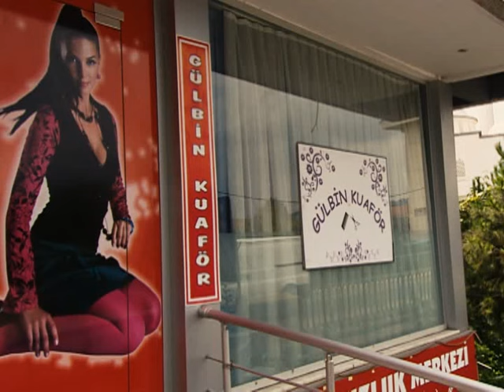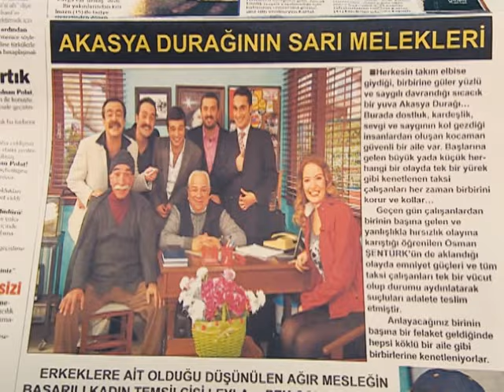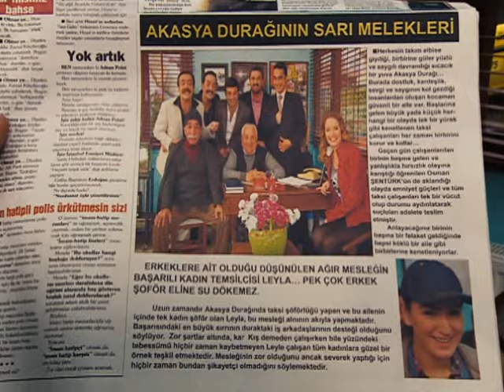Akasya Durağı Kadınlarından Durağa Kocalarına Baskın | Full Kıskançlık | 105. Bölüm